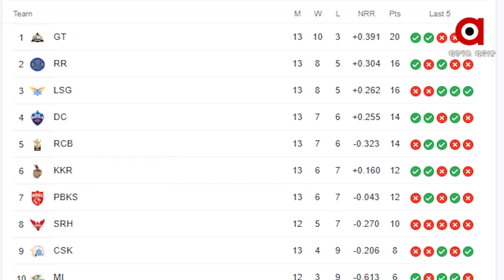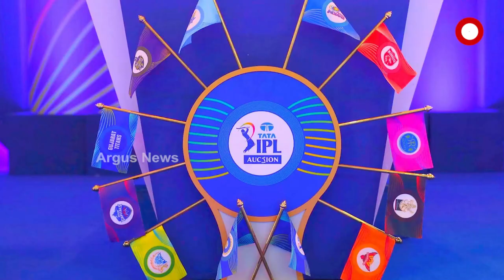ପାଖେଇଲାଣି ଆଇପିଏଲ କ୍ଲାଇମ୍ୟାକ୍ସ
ସଜେଇ ହେଲେଣି ଚିଅର-ଗାର୍ଲ
ପ୍ଲେ-ଅଫ୍ ରେସରେ ୭ ଟିମ୍
ପଏଣ୍ଟ ଟେବୁଲ ଟପ୍ରେ ଗୁଜୁରାଟ ଟାଇଟାନ୍ସ
ଚଳିତ ବର୍ଷର ଆଇପିଏଲ ଶେଷ ପର୍ଯ୍ୟାୟରେ । ପ୍ରାୟ ସବୁ ଦଳ ୧୩ ଟି ଲେଖାଏଁ ମ୍ୟାଚ ଖେଳି ସାରିଲେଣି । ଖେଳିବାକୁ ବାକି ଅଛି ଆଉ ଗୋଟିଏ ଲେଖାଏଁ ମ୍ୟାଚ । ଏହା ପରେ ପ୍ଲେ ଅଫ୍ ଅବା ସେମିଫାଇନାଲ ।